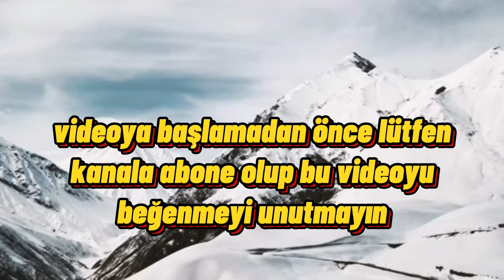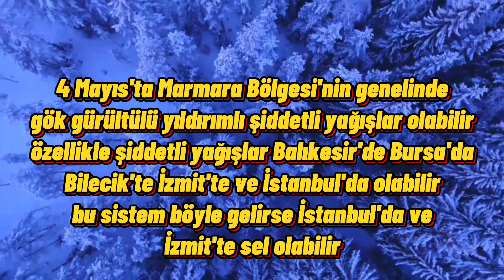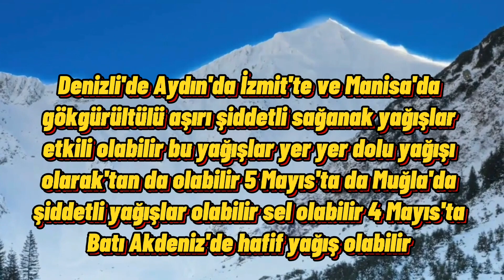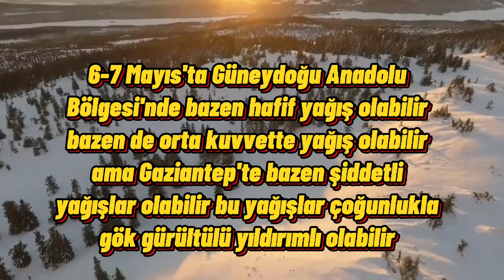çok kuvvetli yıldırımlı yağışlar geliyor!!⛈ hava durumu